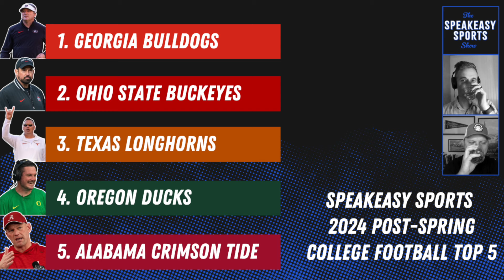The BEST Teams in College Football for 2024: Top 5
Can Ryan Day and Ohio State get over the hump? Will Georgia run the SEC? Are Lane Kiffin and Ole Miss a threat? Daniel and Jon share their Top 5 College Football Teams heading into the 2024 season.

Jon and Daniel are lovers of fine whiskey and college sports. They blend the two together every week and talk about what they are drinking and what's worth watching in the sports world.

Texas Longhorns, Georgia Bulldogs, Alabama Crimson Tide, Ole Miss Rebels, Oregon Ducks, Ohio State Buckeyes, Missouri Tigers, Penn State Nittany Lions, College Football, Top 5 Rankings, College Football Preseason Rankings